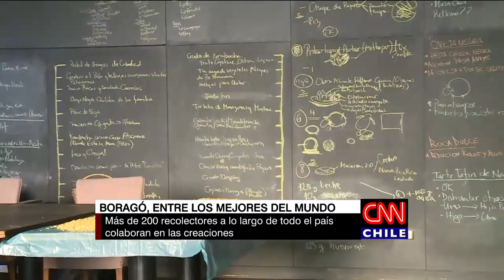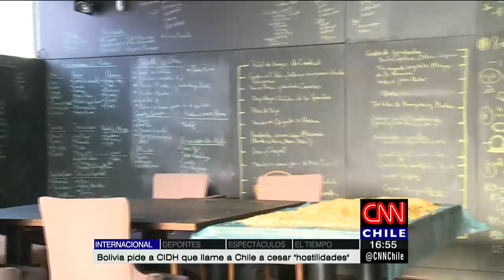Boragó, entre los mejores restaurantes del mundo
Su último éxito es el Ice Brulee de plantas del desierto de Atacama.